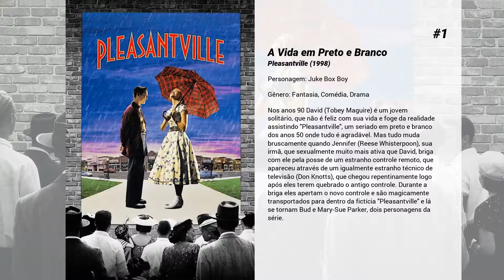Os melhores filmes de Danny Strong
Lista de Os melhores filmes de Danny Strong

5. Histeria
Em todo filme de terror, tem um telefone prestes a tocar... uma vítima esperando para gritar... um assassino pronto para atacar. E o único modo de sobreviver a isso, é ficar sempre um passo na frente do assassino... mesmo que o assassino seja um tremendo trapalhão! Agora, nossa sexy repórter, se uniu a um policial meio abobalhado para perseguir um assassino que está tentando matar os alunos mais populares da escola. O resultado é uma sátira bem humorada aos filmes de terror de maior sucesso da atualidade.

4. Anjos Rebeldes 2
O anjo Gabriel retorna à Terra para evitar o nascimento de um nefilim, que é o filho de um anjo com uma mulher, pois a ideia de um humano com poderes angelicais o desagrada imensamente, estando disposto a matar para evitar este nascimento.  Valerie engravida do anjo Danyael e se vê envolvida em fatos que não entende totalmente, mas fica claro que sua vida corre perigo.  Quando Daniel mata membros do exército de anjos de Gabriel, este por sua vez utiliza uma adolescente, que tentou cometer suicídio e a qual vem mantendo viva, para auxiliá-lo a combater Daniel e outros anjos.

3. Ela e os Caras
Sydney White (Amanda Bynes) está começando a universidade e resolve se candidatar para a fraternidade da qual sua mãe fez parte na juventude. A caloura acaba descobrindo que a irmandade das garotas não é mais como costumava ser e decide morar em uma casa com sete rapazes. Com a ajuda dos seus companheiros párias, ela vai enfrentar a rainha da faculdade e tentar transformar a injusta hierarquia da sociedade universitária.

2. Popstar: Nunca Desista de Nunca Desistir
Quando seu álbum solo fracassa em número de vendas, o superstar Conner4real vê sua vida de celebridade decair e entrar em colapso. Decidido a manter seu status, ele fará de tudo para voltar ao topo, menos voltar para seu antigo grupo de rap, The Style Boyz.

1. A Vida em Preto e Branco
Nos anos 90 David (Tobey Maguire) é um jovem solitário, que não é feliz com sua vida e foge da realidade assistindo "Pleasantville", um seriado em preto e branco dos anos 50 onde tudo é agradável. Mas tudo muda bruscamente quando Jennifer (Reese Whisterpoon), sua irmã, que sexualmente muito mais ativa que David, briga com ele pela posse de um estranho controle remoto, que apareceu através de um igualmente estranho técnico de televisão (Don Knotts), que chegou repentinamente logo após eles terem quebrado o antigo controle. Durante a briga eles apertam o novo controle e são magicamente transportados para dentro da fictícia "Pleasantville" e lá se tornam Bud e Mary-Sue Parker, dois personagens da série.